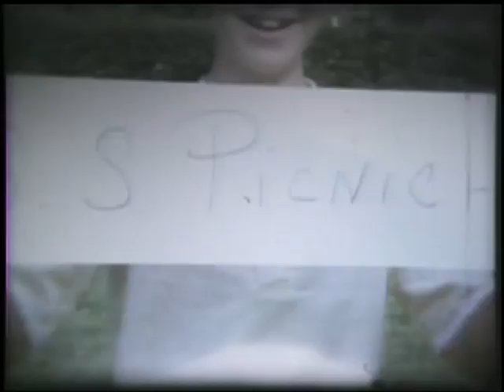Neodesha Kansas Nazarene Church 1956 on, second reel by Junior & OcieLee Elkins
More movies from the Nazarene Church from 1956 when it was located on Osage in Neodesha. Includes on one of the two reels the building of the new church.